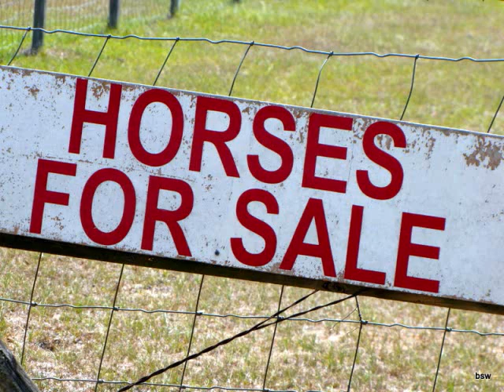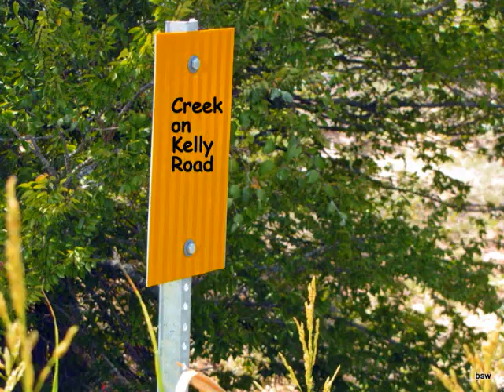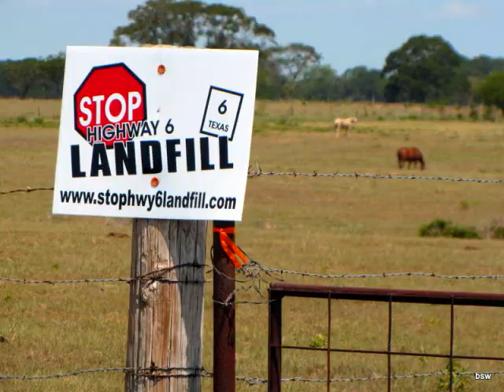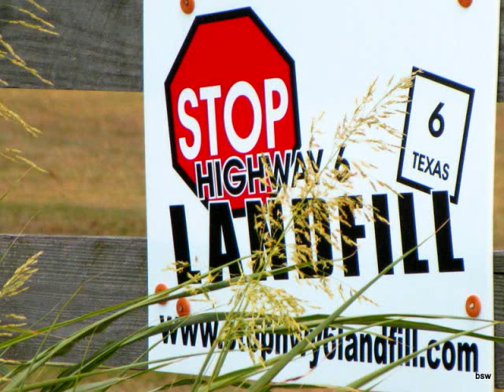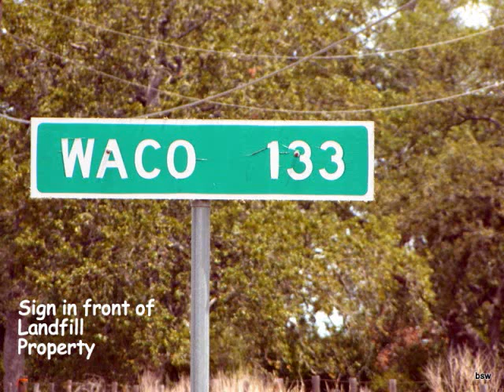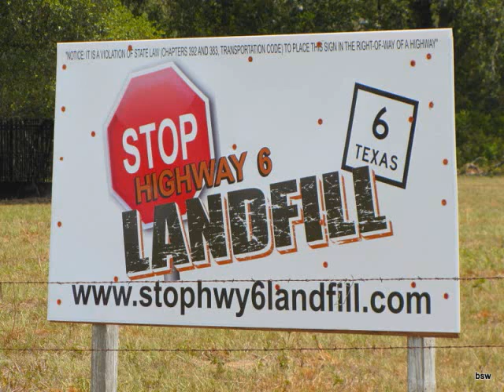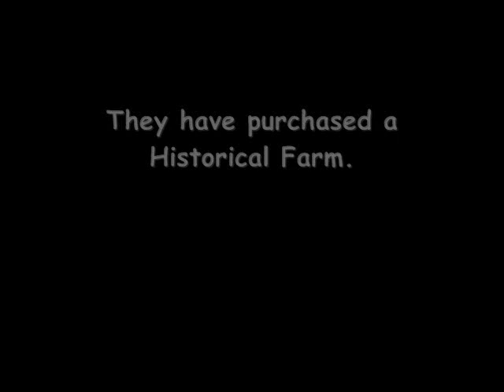Proposed Site of Landfill Garbage Dump.MSWMM2_0001.wmv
Photos of the site of the proposed landfill dumpsite on Northern Waller County, Texas. Located on Texas Hwy 6 (off of U S 290)---between Wendt and Kelly Roads, next to Frazer's Concrete Heaven, across from DiIorio's Farmers Market.  This land is not currently owned by a landfill company. It is owned by a permitting company out of Georgia that has applied for a permit to build a landfill dump site. If they get the permit, they will sell the land to a landfill company for a garbage dump.  The purpose of this slideshow is to let you view the land and the neighbors who are trying to stop this location from being a garbage dump.
Photos by:  brendasue watson of Kates Cabin Private Bird Sanctuary on Rainbow Creek, Waller County, (Hempstead), Texas 77445